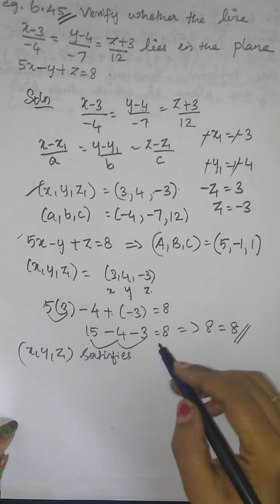12th Maths Chapter 6 Example 6.45 Samacheer State board Tamil English medium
Hello Everyone this is Sinju. Here I have explained Example 6.45 from Chapter 6 for 12th std. Also I have Explained the problems in a more simple and easy method. Watch the video and then try to solve the problem on your own. It will surely help you. All the Best to score full marks in maths
This is a State board/matric/Samacheer syllabus for English medium and is explained in tamil